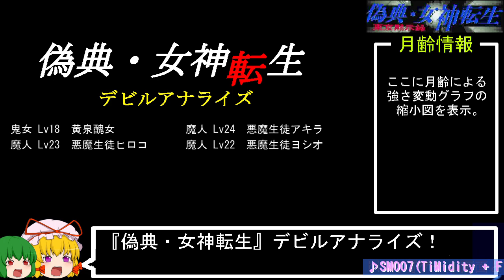PC98版『偽典・女神転生』実況解説プレイ Part49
※前回の動画の視聴、コメント、いいね、広告下さった兄貴姉貴達、

☆偽典について知ってることがあればコメ欄にお願いします！
新情報については検証も行う予定です。

☆参考資料
・にゃるらとてっぷホテル様
・着弾書店様『偽典・女神転生非公式ガイド』（データ編・マップ編）
・Somatic Energy Institute様

☆元ゲイツァーがLinuxに挑むブログ
Linuxは日常使用に耐えるのか？

☆連動式ブログ
Yukarin's Hummer! -偽典・女神転生実況解説-

☆wineの動作確認とかやってるTwitter（今日から偽典もやります）